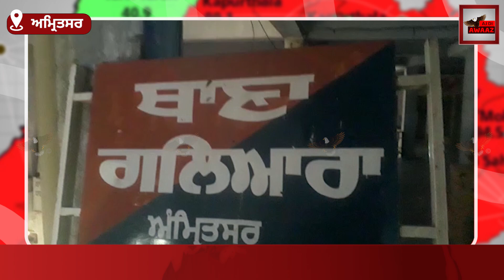6-7 ਮਹੀਨੇ ਪਹਿਲਾਂ ਹੋਈ ਲਵ ਮੈਰਿਜ ਤੋਂ ਖ਼ਫ਼ਾ ਲੜਕਾ ਤੇ ਲੜਕੀ